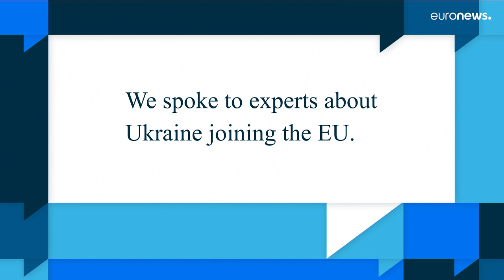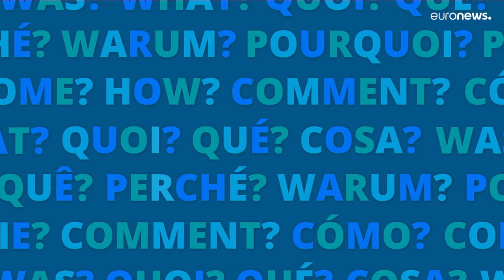Watch: Is Ukraine to join the EU and how long could it take?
Euronews speaks with EU enlargement experts about the long process awaiting Ukraine.